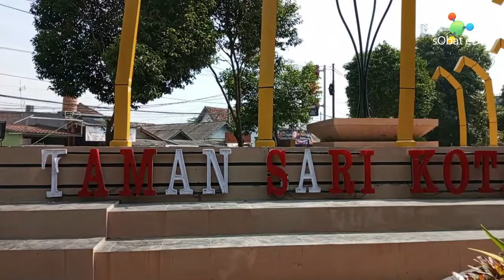TAMAN SARI : Taman Monumen Perjuangan Kota Serang || wisata cilegon serang banten